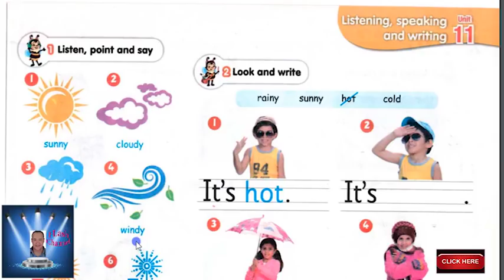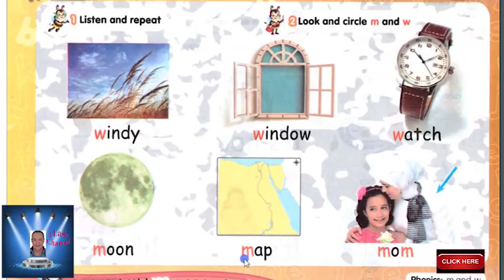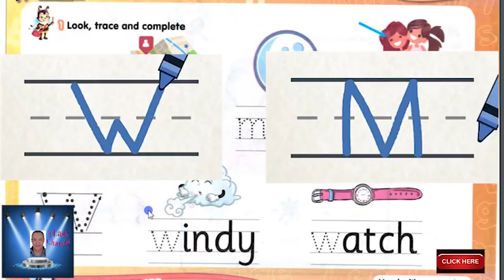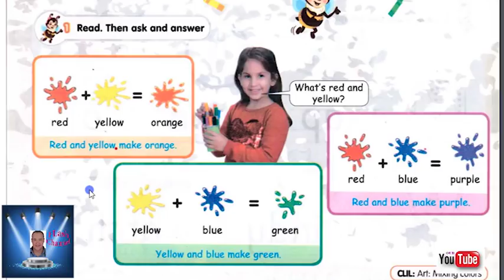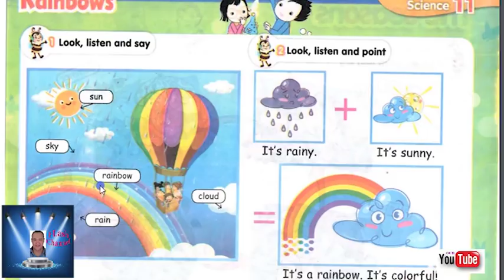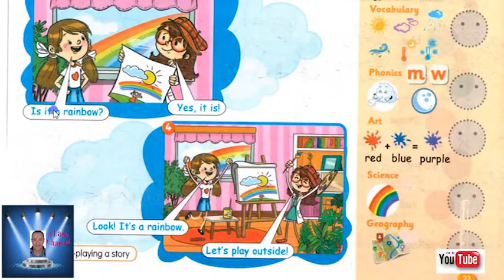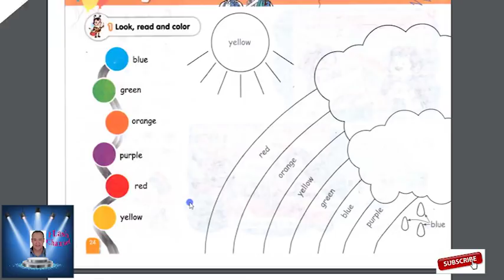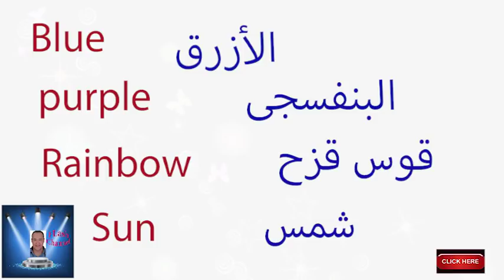أولى ابتدائى الترم الثانى Connect الوحده الحاديه عشر كامل مع حل التدريبات كامل .